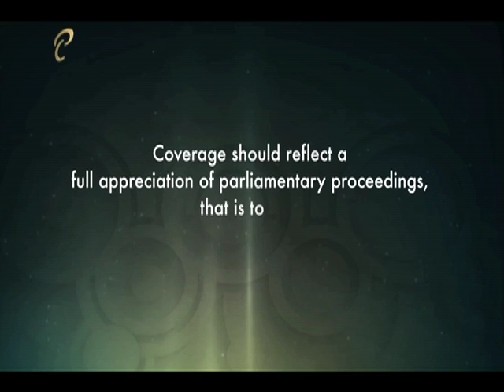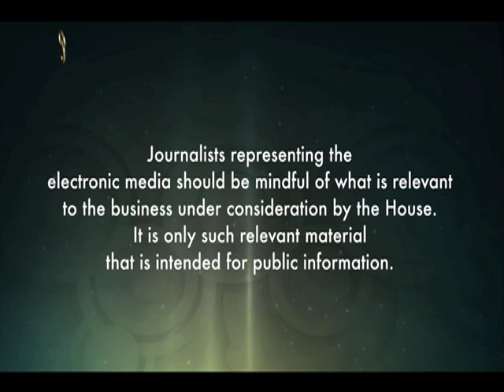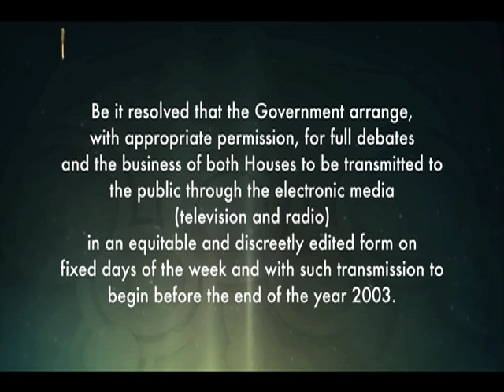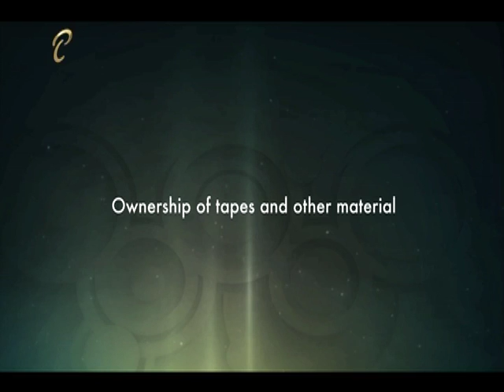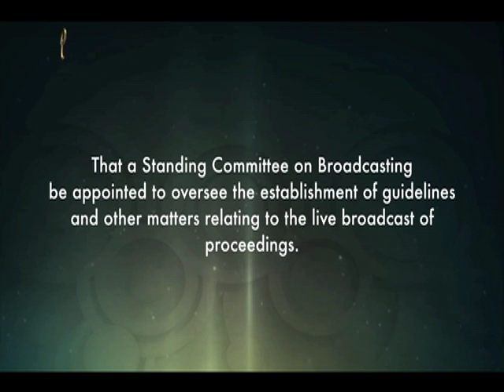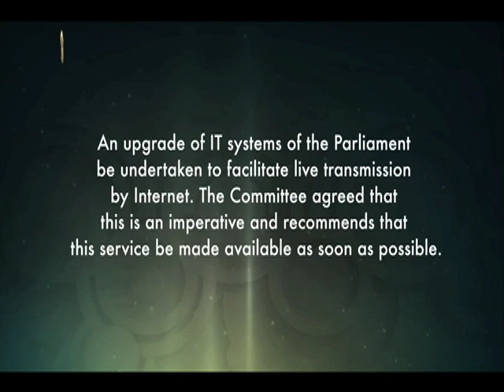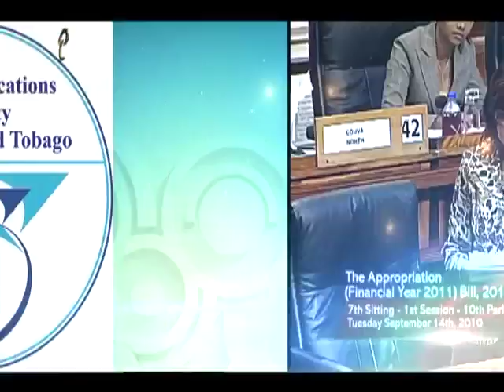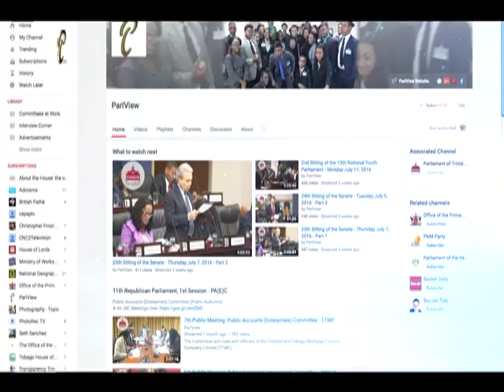Democracy Redefined - The History of the Parliament Channel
This insightful video tells the History of the Parliament Channel from the establishment of a Committee to consider and report on all aspects relating to the broadcasting or televising of the proceedings of the Parliament in 1989 to where we are now.